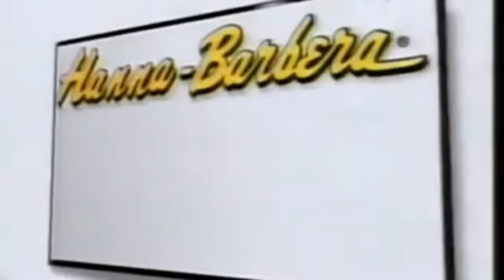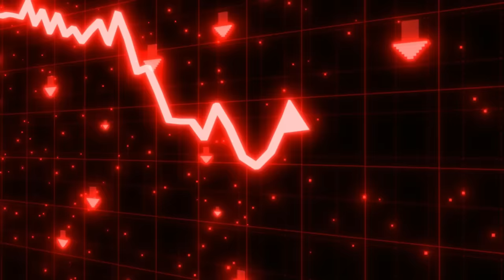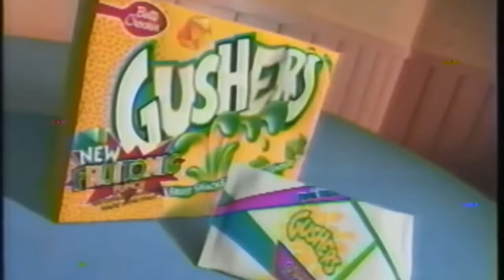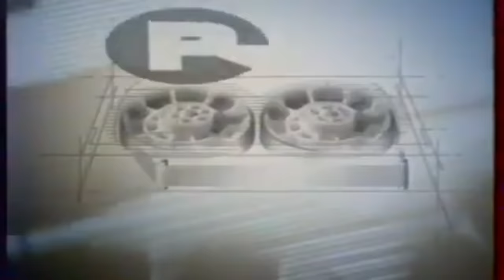How DIC Entertainment Died.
The Gift that kept on giving. And Taking. Happy Holidays!

SUCH MATERIAL REMAINS THE COPYRIGHT OF THE ORIGINAL HOLDER AND IS USED HERE FOR THE PURPOSES OF EDUCATION, COMPARISON, AND CRITICISM ONLY. NO INFRINGEMENT OF COPYRIGHT IS INTENDED. In this case, educational.